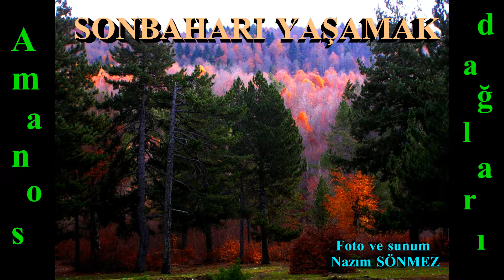AMANOS DAĞLARIN DA SONBAHARI YAŞAMAK Nazım SÖNMEZ DÖRTYOL HATAY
AMANOS DAĞLARIN DA SONBAHARI YAŞAMAK